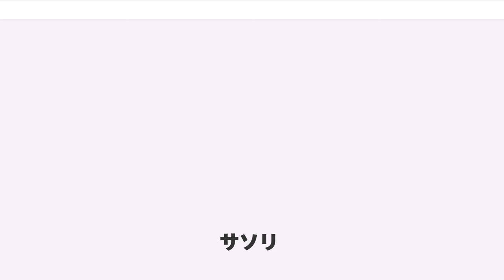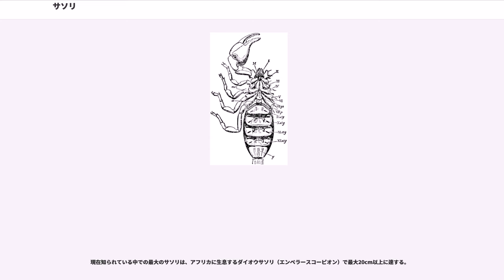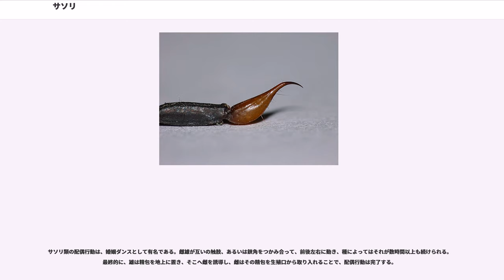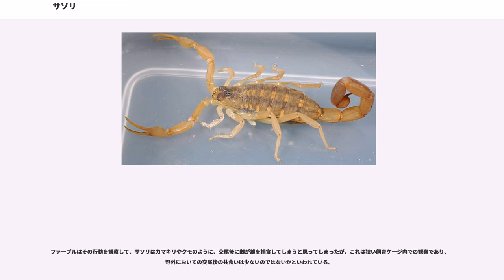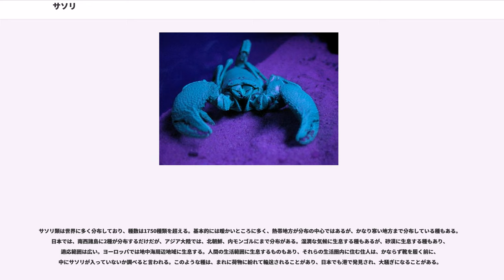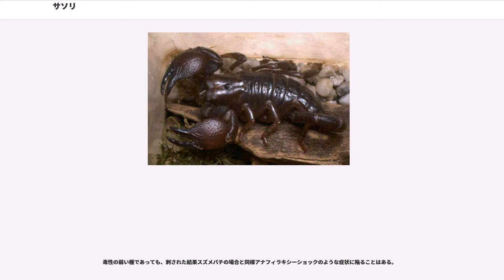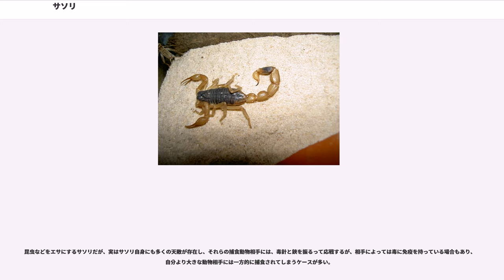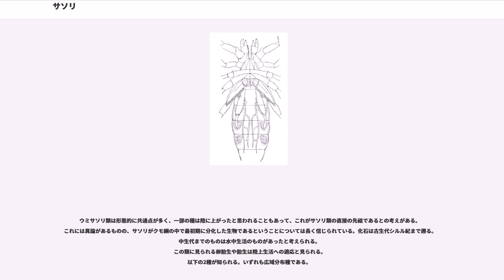サソリ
サソリ（蠍、蝎）は、節足動物門鋏角亜門クモ綱サソリ目 に属する動物の総称である。前に鋏、尾に毒針を持つが、人間の命にかかわる毒を持つものはごく一部の種類である。

少なくとも4億3千万年以上前から存在したことが確認されており、現存する陸上生活史を持つ節足動物としては世界最古にあたる（ただし初期のサソリは水生動物であり、陸上進出自体はヤスデに後れをとった）。

頭胸部と腹部はくびれずにつながっている。腹部は前腹部と後腹部に分かれる、後腹部は長い尾部になり、曲げ伸ばしができる。その先端の尾節は少し膨らんで、曲がった毒針になっている。

鋏角は短い鋏状、触肢は長く発達した鋏になっている。歩脚は4対で、第1対が最も短く、後方の歩脚ほど長くなる。第四脚の付け根には、櫛状板と呼ばれる、整髪用の櫛の形の器官が左右1対ついている。腹部の腹面には各節に1対ずつ、4対の書肺がある。

現生のサソリは頭胸部前方側面に2~5対の単眼の列（側眼）を、また頭胸部中央には上向きに露出する接近した1対の単眼（中眼）をもつ。

サソリは一見すると、その形状から陸生甲殻類と思う人も多いが、甲殻類との類縁関係は遠く、鋏角亜門クモ形類に属し、クモ類やヒヨケムシに近縁であり、符節や脚部の構造にもこれらとの共通点が見られる。また、触肢と呼ばれるハサミの可動爪がエビやカニでは上側なのに対し、サソリでは下側であるのも特徴である。

サソリの体の構造は、様々な点で古生代前期に繁栄したウミサソリ類に似ており、特に体節の数や、全体のシルエットが似ていることから、直接の類縁関係があると言われる。しかし、これには疑問を唱える向きもある。

現在知られている中での最大のサソリは、アフリカに生息するダイオウサソリ（エンペラースコーピオン）で最大20cm以上に達する。

歩く時は尾部を曲げて体の上の前方にのばす。餌を獲った時には、鋏で固定した餌に尾部の針を刺し、毒液を注入し、鋏角で小さくちぎって食べる。

肉食で、昆虫などを餌にするが、時にはトカゲなどの小動物を襲う。それほど大食いではなく、絶食に耐えるものが多く、中には1年以上の絶食に耐えるものもある。

主に夜行性で、昼間は岩の下や土の中、何かの隙間にいることが多い。元来活動はあまり活発ではなく、じっとして獲物が通るのを待っていたりする。

サソリ類の配偶行動は、婚姻ダンスとして有名である。雌雄が互いの触肢、あるいは鋏角をつかみ合って、前後左右に動き、種によってはそれが数時間以上も続けられる。最終的に、雄は精包を地上に置き、そこへ雌を誘導し、雌はその精包を生殖口から取り入れることで、配偶行動は完了する。

サソリ類は、卵胎生と胎生の種に分けられ、雌親はサソリの形の幼生を産む。生まれた幼生は雌親の体の上に登り、その背中でしばらくの時間を過ごすが、一週間か10日ほどで独立し、自立生活に入る。

ヤエヤマサソリは雌性産生単為生殖することが分かっているが、個体数は少ないものの雄も存在する。その他10ほどの種で単為生殖が知られる。

雌雄の見分け方は腹部にある櫛状板（ペクチン）が大きい方が雄であるといわれる。

また、雌の方が体が全般的に大きく、太っているが、雄の方は雌を交尾の婚姻ダンスの際に、雌を押さえつけておくために、雌よりも鋏が大きいというのも見分け方の一つである。

サソリの婚姻行動は相性の悪い相手であれば、お互いに刺しあってどちらか一方を殺してしまったり、雌が雄を一方的に食べてしまったりするような行動をとってしまうケースもある。

ファーブルはその行動を観察して、サソリはカマキリやクモのように、交尾後に雌が雄を捕食してしまうと思ってしまったが、これは狭い飼育ケージ内での観察であり、野外においての交尾後の共食いは少ないのではないかといわれている。

サソリ類は世界に多く分布しており、種数は1750種類を超える。基本的には暖かいところに多く、熱帯地方が分布の中心ではあるが、かなり寒い地方まで分布している種もある。日本では、南西諸島に2種が分布するだけだが、アジア大陸では、北朝鮮、内モンゴルにまで分布がある。湿潤な気候に生息する種もあるが、砂漠に生息する種もあり、適応範囲は広い。ヨーロッパでは地中海周辺地域に生息する。人間の生活範囲に生息するものもあり、それらの生活圏内に住む住人は、かならず靴を履く前に、中にサソリが入っていないか調べると言われる。このような種は、まれに荷物に紛れて輸送されることがあり、日本でも港で発見され、大騒ぎになることがある...